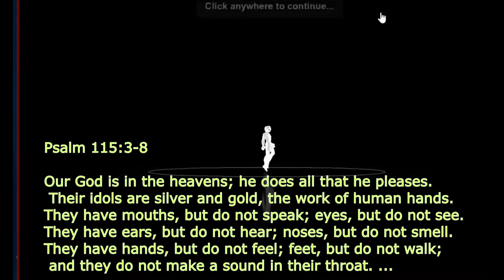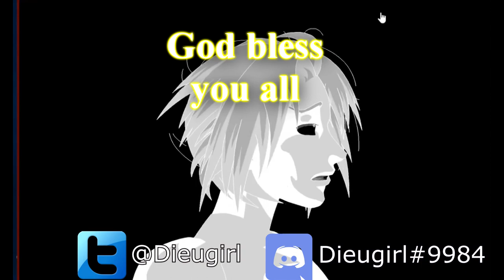Torn by Theano - Let's Play Dragonfable, Every Rose has its Thorns, Epilogue: Loose ends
even though Im appaled and disgusted by what Theano has done, does the punishment truely fit the crime?